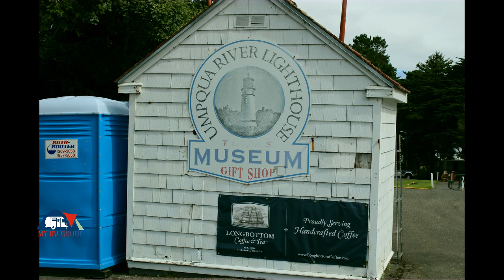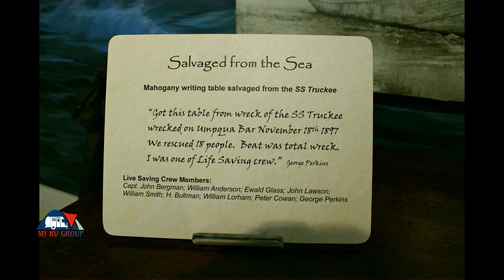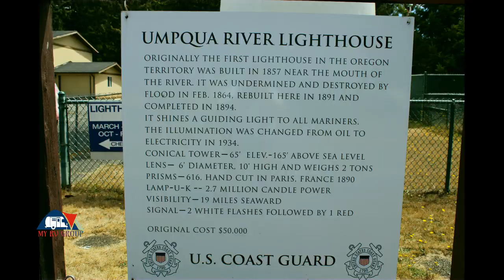UMPQUA STATE PARK & LIGHTHOUSE OREGON 08 09 2020 0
We visited the Umpqua State Park & LightHouse. We got to go in the lighthouse and up in the top where the bulb is located. This was a very interesting stop on our travels.

Umpqua Lighthouse State Park is located less than a mile from the famous Salmon Harbor on Winchester Bay. The campground and developed day use areas are centered around beautiful Lake Marie. Access to this small freshwater lake is provided for angling and non-motorized boating. There is also a small sandy beach set aside for swimming or just relaxing.

The small overnight campground offers RV and tent campsites, along with two beautiful one-room log cabins. These warm and cozy cabins sleep four comfortably. They also have covered porches which overlook picturesque Lake Marie. Rustic and deluxe yurts are also available in the campground . Showers and restrooms are centrally located. This beautiful and quiet campground has yet to be discovered by crowds of camping enthusiasts.

The park is centered in the stretch of towering sand dunes protected by the Oregon Dunes National Recreation Area. These dunes, many of which reach heights of 500 feet or more, are ideal for the off-road enthusiast, or for the person who enjoys the magnificent wonders of nature. For more information about the dunes and the recreational opportunities offered, contact the Oregon Dunes National Recreation Area visitor center in nearby Reedsport.

The Umpqua River Lighthouse towers above the entrance to Winchester Bay. The 65-foot tower contains a distinctive lens which emits a red and white flash. The lighthouse and adjacent museum are operated and maintained by the Douglas County Parks Department.